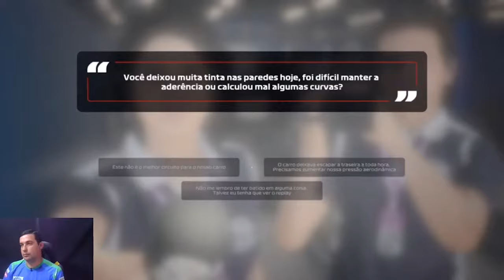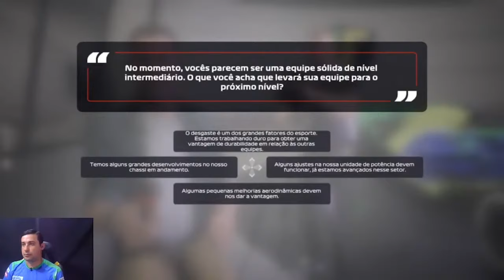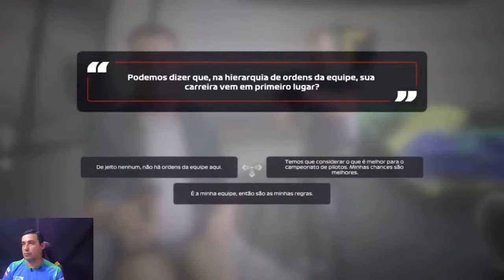GP HUNGRIA (Foi culpa minha?) - gameplay F1 2020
Na corrida de hoje nosso piloto Will Bueno se classificou bem e vinha fazendo uma boa corrida, mas os limites de pista e um incidente com Ricciardo arruinaram sua prova. Mas e aí... de quem foi o a culpa?